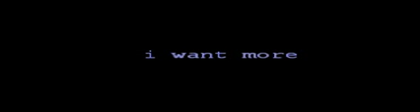toyota Altezza RS-Z alex-lap nurburgring.wmv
very very dangerous race track when raining